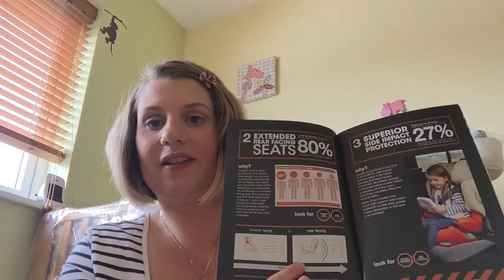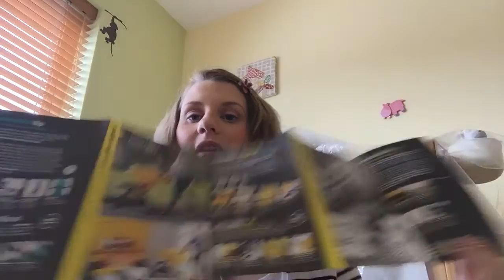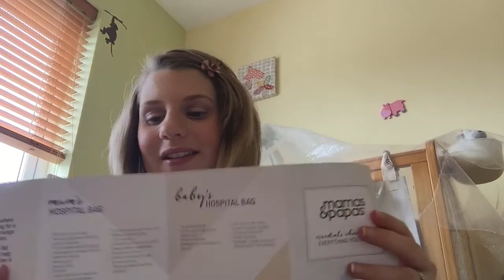Review of expectant parents events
In this video I will be talking about the mothercare and mamas and papas expectant parent event and comparing the two. I will show the freebies I got from mamas and papas and also what I bought.